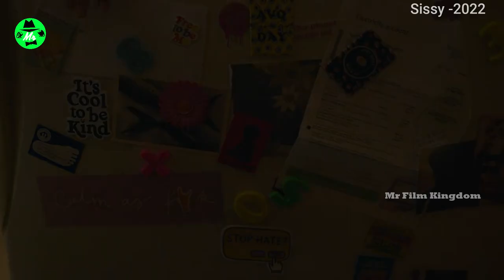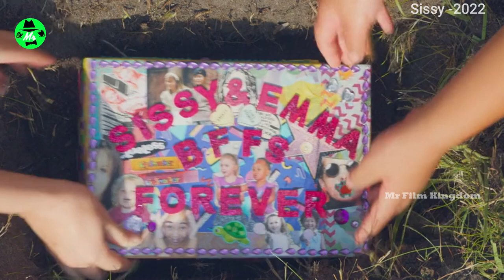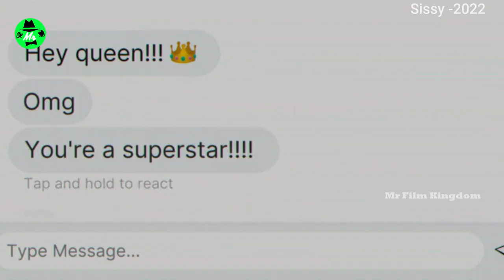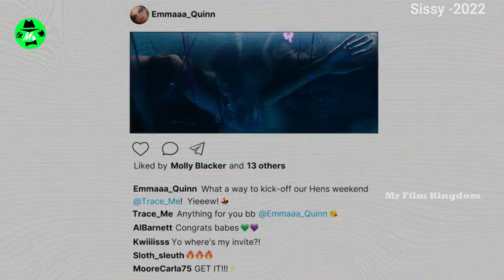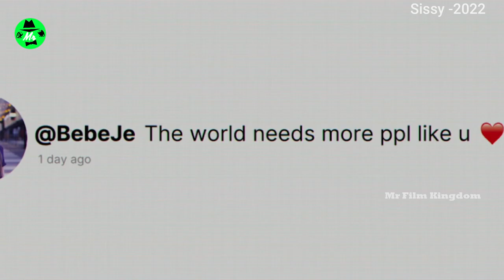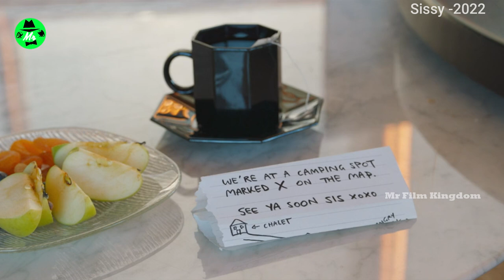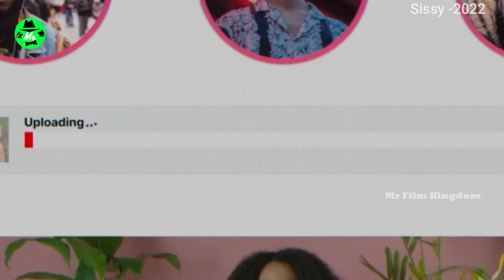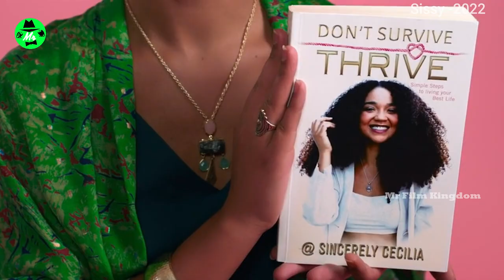நீ ஒரு கேவலமான பொன்னு || Sissy 2022 || Hollywood movie review in tamil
credits:
Image and footage source          :  A SHUDDER ORIGINAL

Directed by                                 :  Hannah Barlow
                                                         Kane Senes
Produced by                               :   Bec Janek
                                                         Jason Taylor
                                                         John De Margheriti
                                                         Lisa Shaunessy

Production company                 : Arcadia

Country                                          : Australia